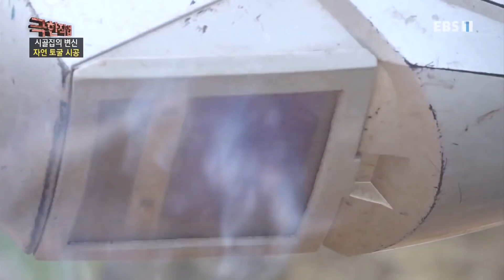극한직업 - Extreme JOB_시골집의 변신- 농가 주택 개조와 자연 토굴 시공_#003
공식 홈페이지 시골집의 변신- 농가 주택 개조와 자연 토굴 시공,

오랜된 농가 주택 개조 작업을 취재했다. 일반 농가 주택 개조부터 지붕 공사와 토굴 시공까지 카메라에 담았다.